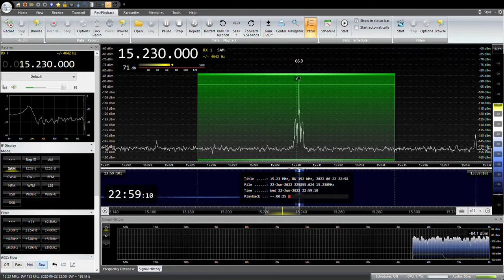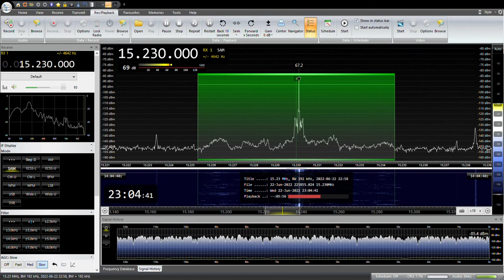15230KHZ DEUTSCHE WELLE Dari 2022 /06 /22 23:00 JST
TX Site:UAE
RX:AIRSPY HF+ Discovery
ANT:303WA-2 , ATU ELEMENT,YOULOOP,  TDF, MLA, ALAM
QTH:SAITAMA JAPAN

アフガニスタン東部で21日にマグニチュード（M）5.9の地震
発生し1000人余りが亡くなった。